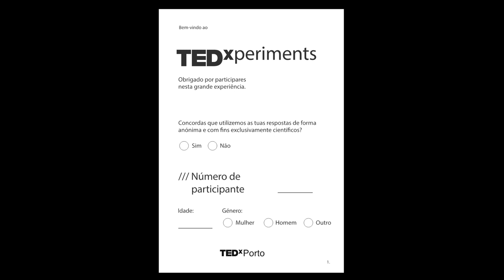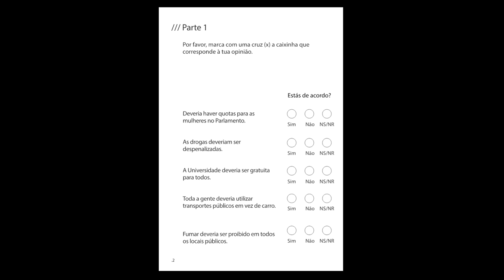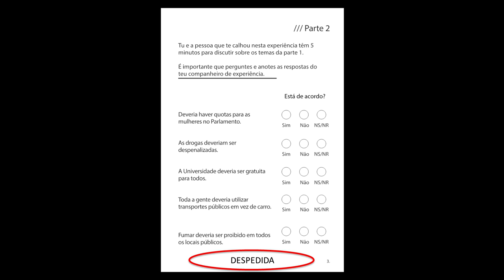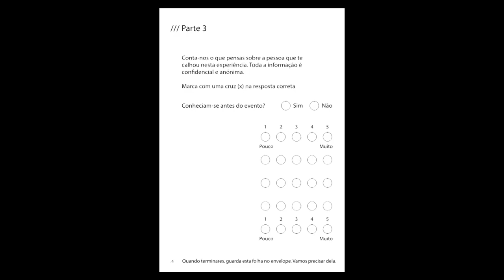TEDxperiment | Dan Ariely & Mariano Sigman | TEDxPorto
Experiência interativa com o público. / Interactive experiment with the audience. Dan Ariely, James B. Duke Professor of Psychology & Behavioral Economics at Duke University, is dedicated to answering these questions and others in order to help people live more sensible – if not rational – lives. His interests span a wide range of behaviors, and his sometimes unusual experiments are consistently interesting, amusing and informative, demonstrating profound ideas that fly in the face of common wisdom. He is a founding member of the Center for Advanced Hindsight, co-creator of the film documentary (Dis)Honesty: The Truth About Lies, and a three-time New York Times bestselling author. His books include Predictably Irrational, The Upside of Irrationality, The Honest Truth About Dishonesty, Irrationally Yours, Payoff and Dollars and Sense. In 2013 Bloomberg recognized Dan as one of Top 50 Most Influential thinkers. He also has a bi-weekly advice column in the Wall Street Journal called “Ask Ariely.”

Diretor do laboratório de neurociências da Universidade Di Tella em Buenos Aires, um grupo interdisciplinar de que fazem parte físicos, psicólogos, biólogos, engenheiros, cientistas educacionais, linguistas, matemáticos, artistas e cientistas de computação. Desenvolveu uma abordagem empírica e teórica sobre os processos de tomada de decisões e a forma como o conhecimento atual do cérebro pode melhorar a prática educacional.
Promoveu inúmeras interações entre investigadores com representantes de diferentes áreas da cultura humana. Desenvolveu uma importante atividade na comunicação da ciência, conduzindo programas de televisão e rádio, assim como com a publicação do bestseller “The Secret Life Of The Mind. How Our Brain Thinks, Feels And Decides”.
Estudou física na Universidade de Buenos Aires, fez o doutoramento em neurociências em Nova Iorque e é pós-doutorado pelo College de France, em Paris. Em 2016 recebeu a medalha Pio XI da Pontifícia Academia das Ciências. This talk was given at a TEDx event using the TED conference format but independently organized by a local community.